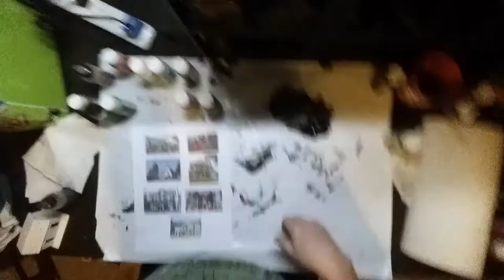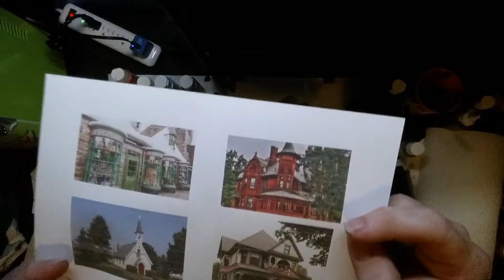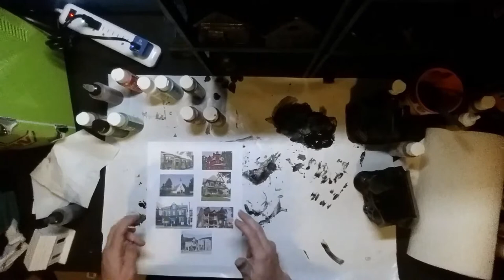Halloween Village part 1 Funeral Parlor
This is the beginning of a Halloween Village Series. In this series you'll follow along with me as I paint each ceramic house, showing techniques, tips and tricks along the way.

If this paint along tutorial has inspired you, you can find the piece to order at: